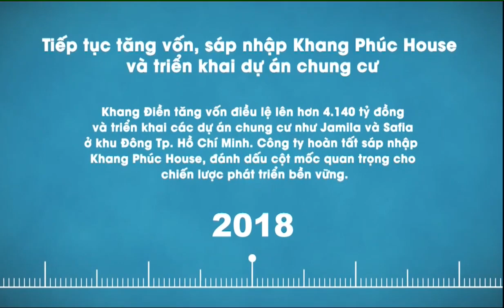Giới thiệu chủ đầu tư Khang Điền - Nhà phát triển BĐS uy tín Việt Nam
Trải qua hơn 20 năm hình thành và phát triển, Khang Điền luôn luôn tự tin mang tới cho khách hàng những sản phẩm Bất Động Sản tốt nhất cùng với dịch vụ uy tín và chuyên nghiệp. Với quỹ đất sạch hơn 100 hecta, tập trung chủ yếu tại khu Quận 2 và Quận 9. Tương lai, nơi đây sẽ là trung tâm hành chính, kinh tế, thương mại lớn nhất Tp Hồ Chí Minh và khu Vực Đông Nam Bộ. Với lợi thế quỹ đất của mình nằm trong các khu đô thị, quy hoạch đồng bộ, hiện đại, pháp lý minh bạch, giá cả hợp lý, chất lượng vượt trội, Khang Điền đã và đang khẳng định vị thế là một nhà cung cấp giải pháp bất động sản toàn diện tạo lập cuộc sống ưu việt cho khách hàng...